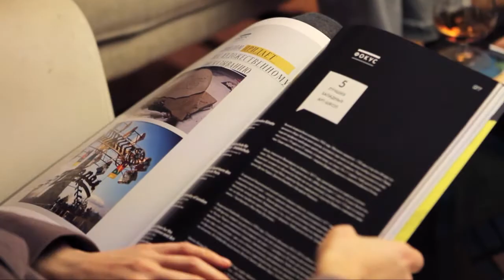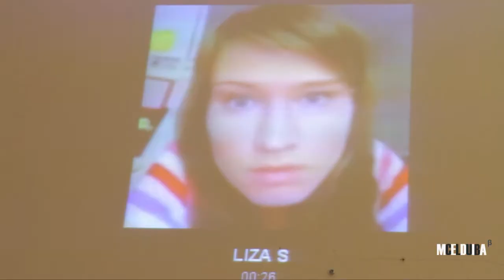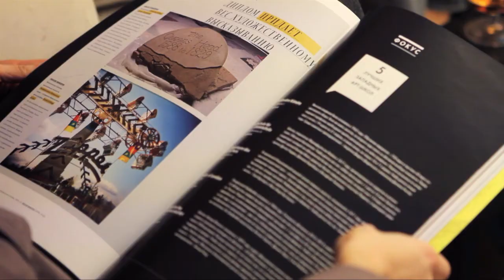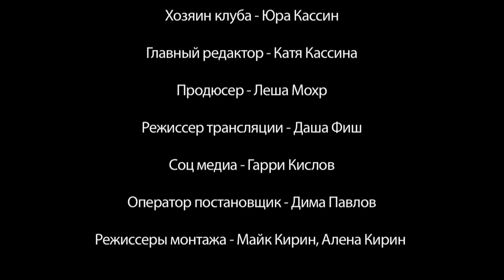Политические системы будущего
Но можем ли мы понять, чего же все-таки так не хватает большинству современных политических систем и откуда могут взять корни ростки будущих демократий?

Сегодня изменения в сознании целых народов могут проходить за несколько часов.
Многие из нас давно потеряли связь с тоталитарными системами прошлого. Наше поколение является культуртрегерами, на которых будет держаться будущие основы государственности. Не кто-то еще, а именно мы являемся инженерами будущего. Пора взять ответственность на себя. Лев Троцкий родился в 1879 году )

Тимур Щукин - координатор проекта "2045"

Сережа Блохин - журналист, social media manager

Ксюша Кушнаренко - мама маркетов

Юра Кассин - куратор Media club beta

Вопросы которые мы задали:

Все хотят политических перемен, но как должен выглядеть конструктор правительства и конструктор политической системы?

Можно ли сделать много правительств которые бы работали как агентства, не нравится уволил, денег не заплатил?

Такой инструмент как прямая демократия это обязательная вещь?

Могут ли граждане выступать с политической инициативой?

Возможно ли формирование правительства из блоггеров или других лидеров мнений?

Что для этого нужно?

Никто не знает куда и как тратятся огромные бюджеты. Может ли политсистема быть прозрачной, с публикацией всех внутренних документов, в том числе финансовых?

Как большое государство может решать локальные вопросы?

Можно ли взять за основу швейцарскую и исландскую форму демократии?